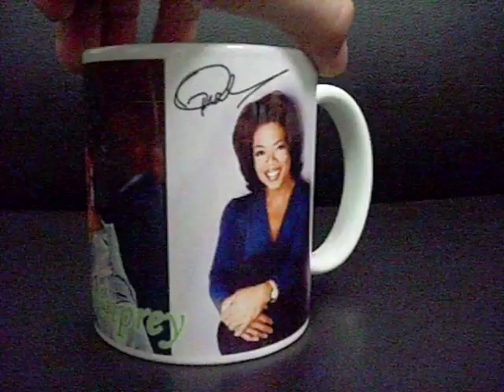OPRAH WINPREY MUG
Get yourself an Oprah Winprey Mug.
This is a high quality Coated Mug with
beautiful photos of your favorite celebrity.